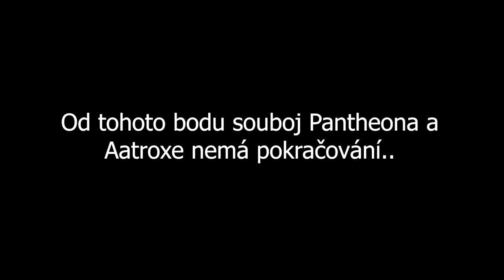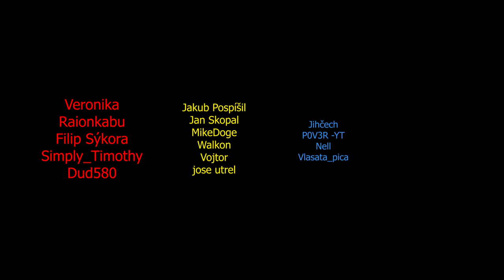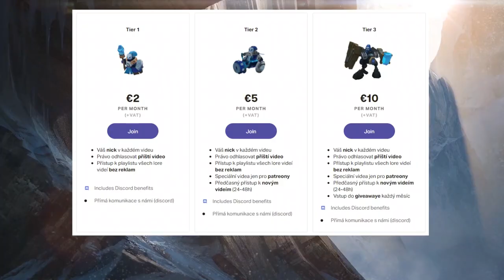PANTHEON vs AATROX (Pantheon Příběh)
Toto video je spíše příběhem Pantheona, než-li Aatroxe. Pokud chcete Aatrox lore, máme na něj na kanále taky video.

Atreus byl kdysi nedobrovolným hostitelem Aspektu války, který přežil, když byla nebeská moc v jeho nitru zabita, a odmítl podlehnout úderu, který strhl hvězdy ze samotných nebes. Časem se naučil přijmout moc své vlastní smrtelnosti a tvrdošíjnou houževnatost, která je s ní spjatá. Atreus nyní coby znovuzrozený Pantheon vzdoruje všemu nebeskému a jeho nezdolná vůle napájí na bojišti zbraně padlého Aspektu.

Aatrox a jeho bratři, kdysi uznávaní obránci Shurimy proti Prázdnotě, se nakonec pro Runeterru stali ještě větší hrozbou a dokázala je porazit pouze vychytralá magie smrtelníků. Ale po staletích uvěznění byl Aatrox první, kdo opět nalezl svobodu, když zkazil a přetvořil ty, kteří byli natolik bláhoví, že se pokusili používat magickou zbraň, jež obsahovala jeho esenci. V ukradeném těle, brutálně spojeném s jeho předchozí podobou, nyní kráčí po Runeterře a touží po apokalyptické a dlouho odkládané pomstě.

0:00 Pantheon Příběh
2:04 Pantheon vs Aatrox
4:32 Odveta
6:34 Atreus a Aspekti